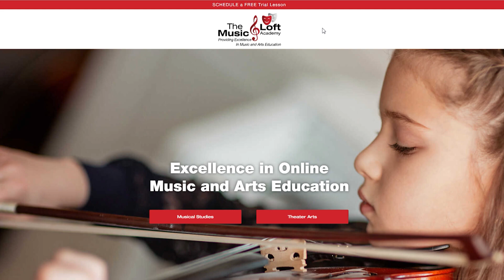The Music Loft Adademy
The Music Loft Academy (TMLA) is a premiere online academy dedicated to the success of online musical studies. TMLA has created a culture of excellence in music education by utilizing cutting edge technology alongside a team of passionate music professionals.  We are able to seamlessly marry technology with actual live teachers to create an individualized learning experience you cannot find anywhere else.
With all lessons, you gain access to Music First ™, Opus1, and FarPlay.
These state of the art tools are part of every student’s comprehensive educational program. TMLA has assembled the highest caliber of technology and learning platforms so each learner has an extraordinary lesson every week.